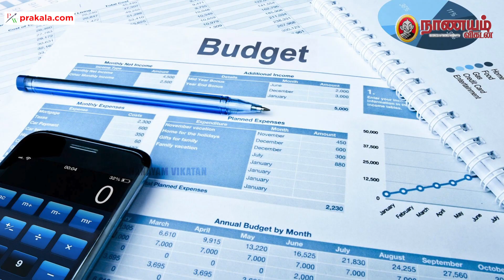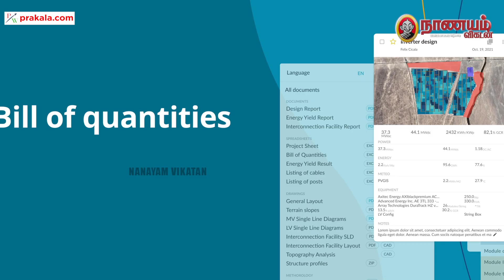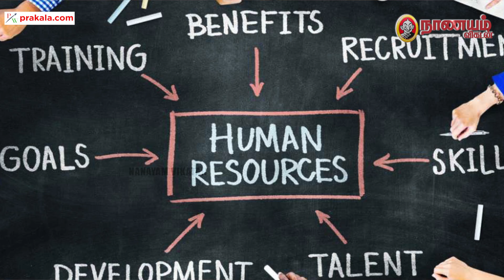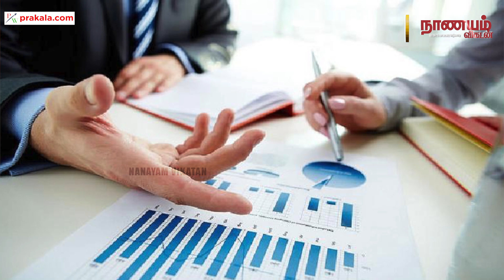குறைந்த முதலீடு; நிறைய லாபம்: உங்க BUSINESS-ல இதெல்லாம் இருக்கணும்! | Business Tips in Tamil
இந்த வீடியோவில் ஒரு இளைஞர் பிசினஸ் ஆரம்பிக்கும் போது என்னென்ன விஷயங்களை தெரிந்துகொள்ள வேண்டும், அப்படி தெரிந்துகொண்டு பிசினஸ் ஆரம்பிப்பதால் என்ன நன்மை என்பதை பேசியிருக்கிறார் K.S.Kamaludeen, CEO of B-Accuracy (Business ERP Software Solution) and Managing Director of Blue Bharath Exim Pvt.

Credits:
Camera: E.PraveenKumar
Edit: Lenin.P
Executive Producer: S.Karthikeyan